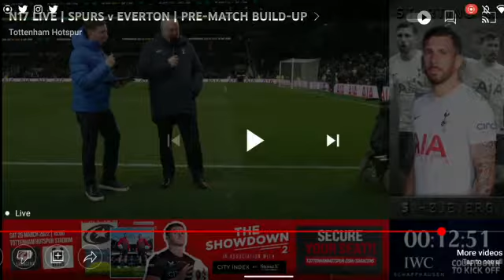Level Playing Field trustee & SpursAbility co-chair Jo McNicol speaks at Tottenham Hotspur stadium